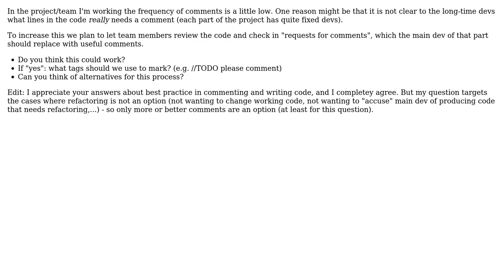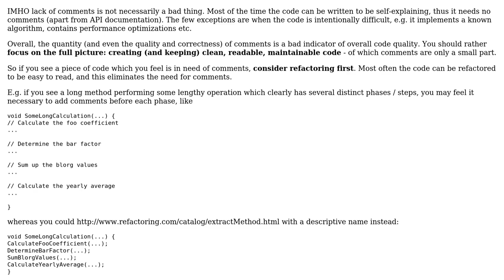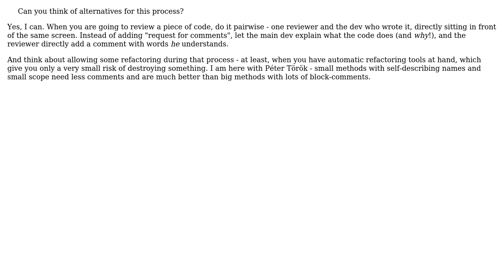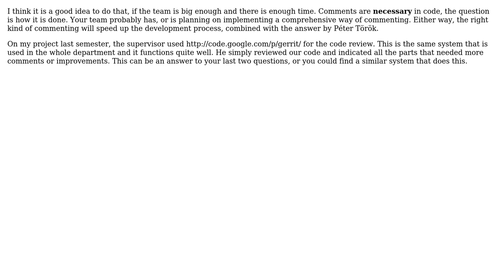Software Engineering: What would be a good way to request comments? (4 Solutions!!)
Software Engineering: What would be a good way to request comments?

With thanks & praise to God, and with thanks to the many people who have made this project possible! | Content (except music & images) licensed under CC BY-SA | Music | Images & others | With thanks to user WarpEnterprises user Peter Torok user KeithS user gnat user Doc Brown user Awemo and the Stack Exchange Network Trademarks are property of their respective owners. You are responsible for your own actions.